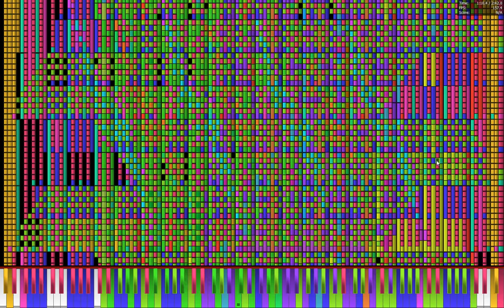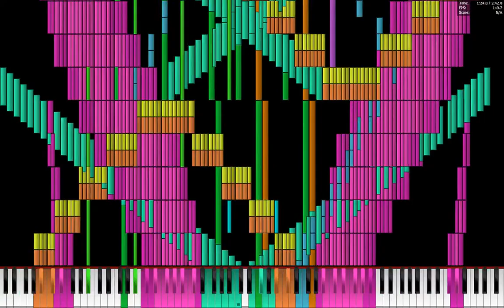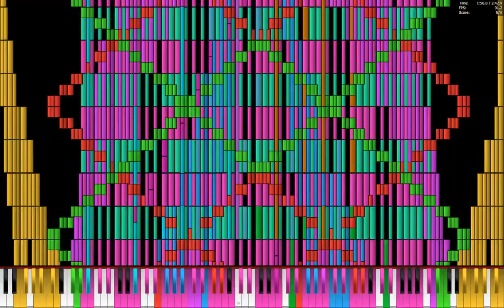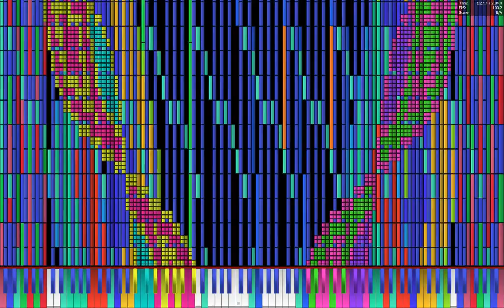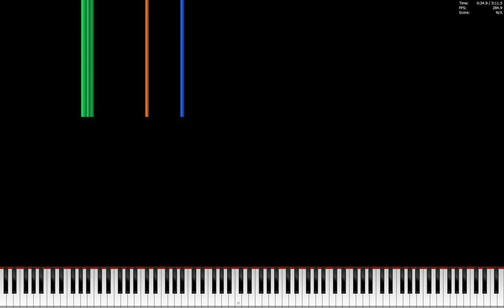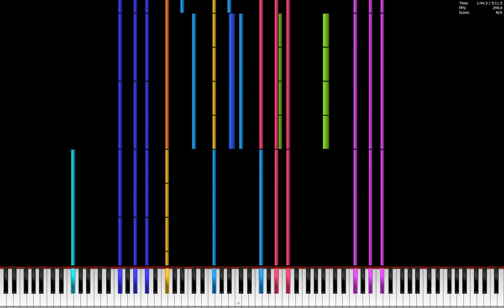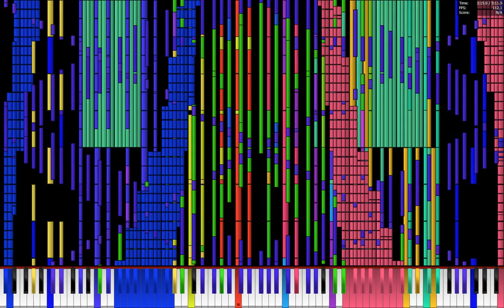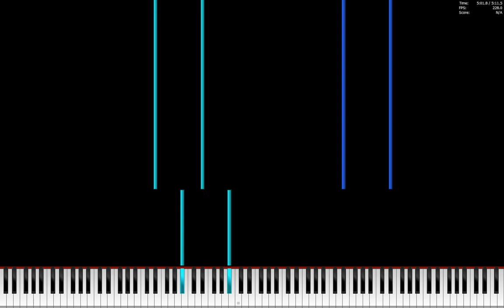No more black midi lag!